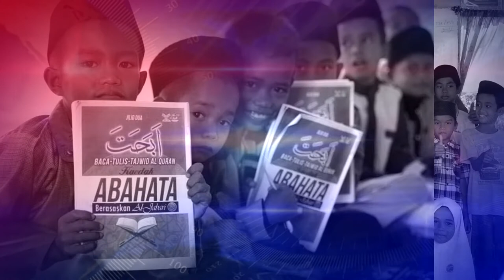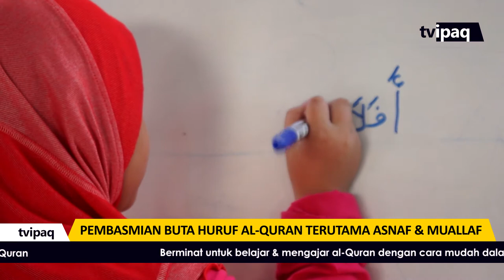TV IPaQ Ep1 - Pengenalan IPaQ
Merupakan salah satu medium pengenalan kepada masyarakat tentang Institut Pengajian Al-Quran IPaQ